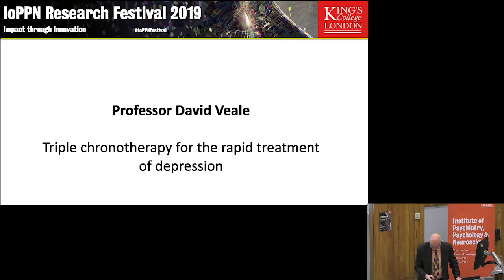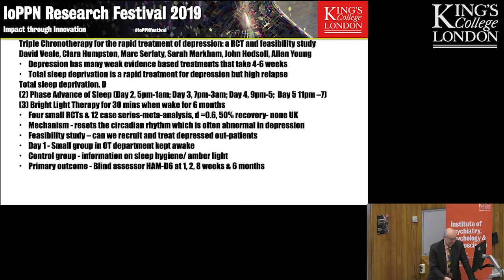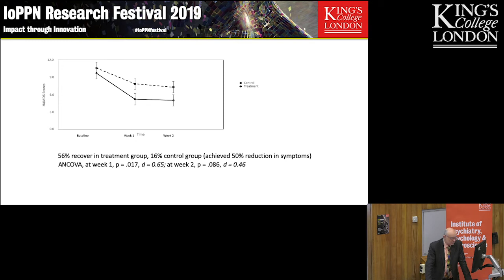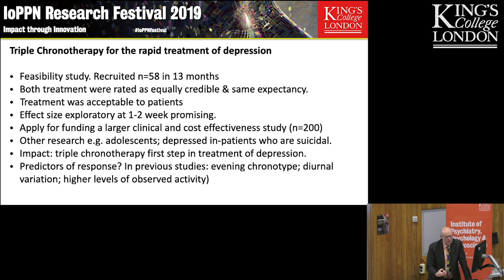Triple chronotherapy for the rapid treatment of depression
Presentation of research by Professor David Veale. Institute of Psychiatry, Psychology & Neuroscience (IoPPN) Research Festival 2019.